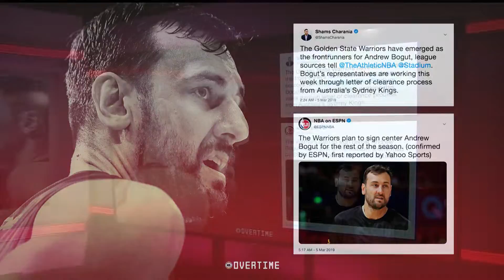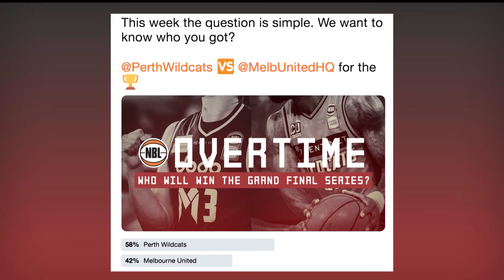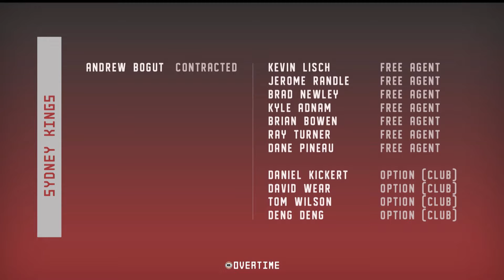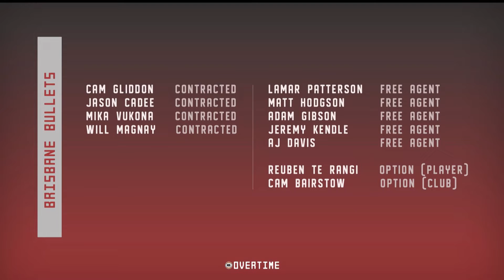NBL Overtime | Episode 16 (March 6)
This week we go in on the NBLFinals previews and talk all things Andrew Bogut, Free Agency and the Illawarra Hawks new head coach